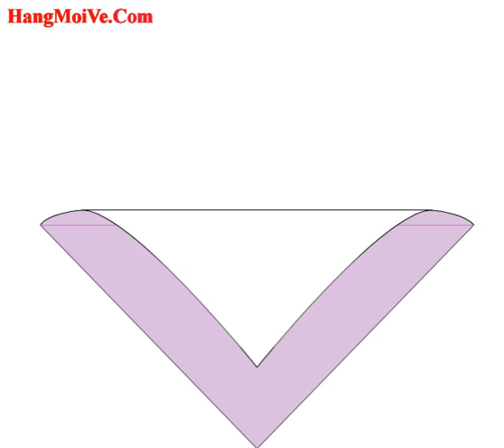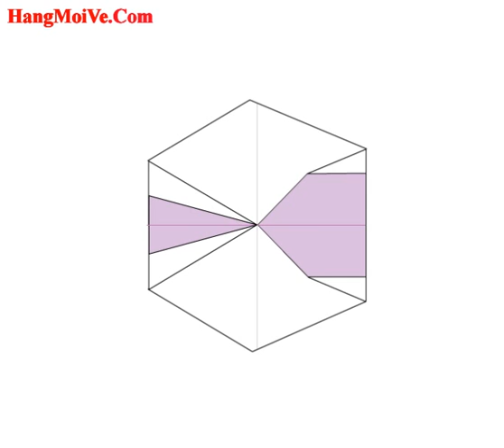Cách gấp, xếp con cá nóc bằng giấy origami - Video hướng dẫn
Hướng dẫn cách gấp con cá nóc bằng giấy - Xếp hình Origami - How to make a Blowfish - Tip tutorials | Xếp gấp giấy origami 3D nghệ thuật nhật bản | Huong dan cach gap xep con ca noc bang giay origami | Cach lam don gian | Video hướng dẫn đơn giản